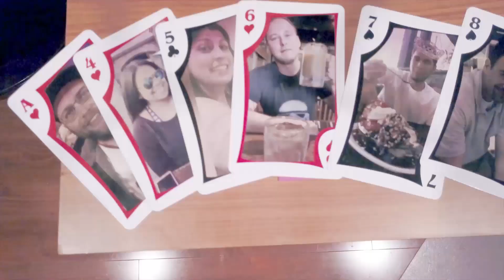Summer of 2017 - Puerto Vallarta: Part 1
Featuring Puerto Vallarta, Las Vegas, Bend and Lake Camanche

DJI Mavic footage from Mexico and Lake Camanche. Also includes a stop at Top Golf in Las Vegas.